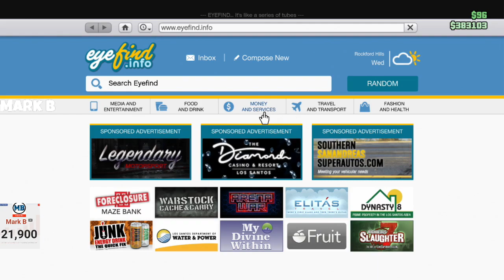Easy Way To Make MONEY In GTA5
I play fortnite and other games I post on youtube and I stream on youtube and twitch hope you enjoy my content